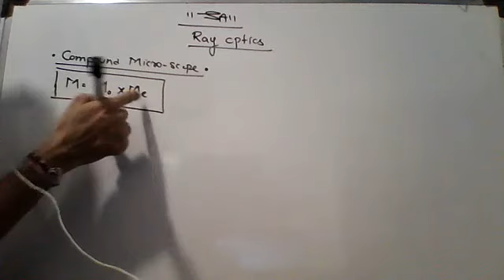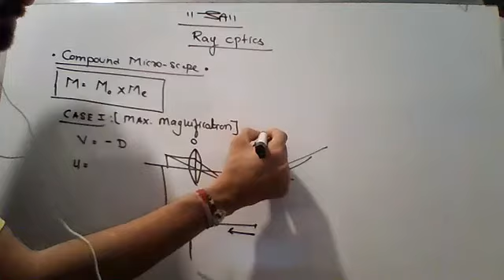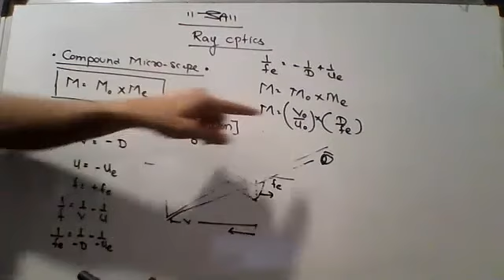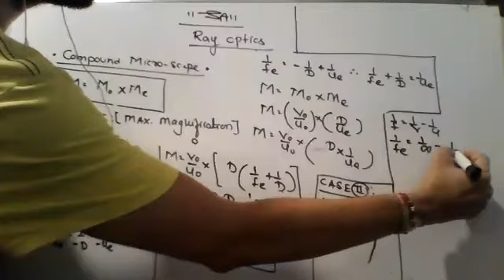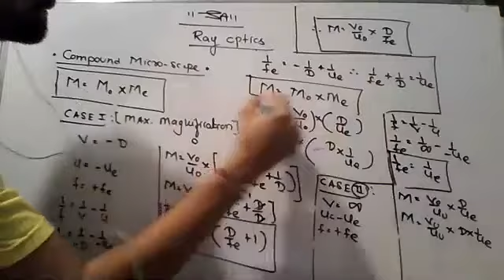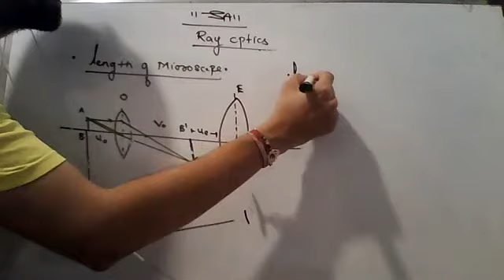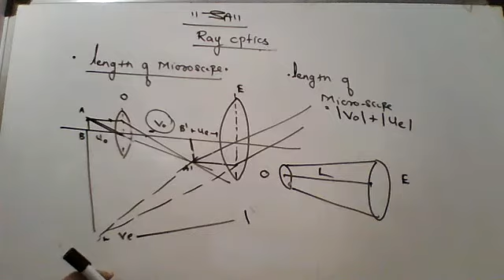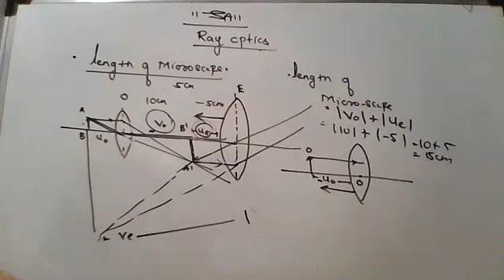CASE OF COMPOUND MICROSCOPE